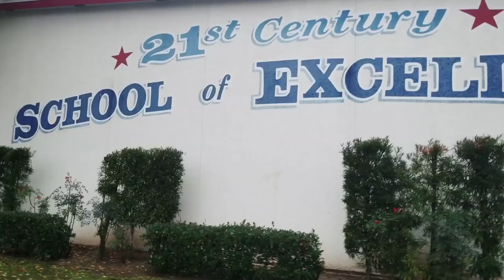Labor Notes Was Key to UTLA's Transformation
For seven days in January, 34,000 Los Angeles teachers walked the picket lines to defend public schools and their students.

But their strike didn't come out of nowhere. Newly elected teachers spent five years transforming their union into a vibrant, member-run powerhouse that was ready to strike and win.

UTLA President Alex Caputo-Pearl explains how Labor Notes was key to that transformation.